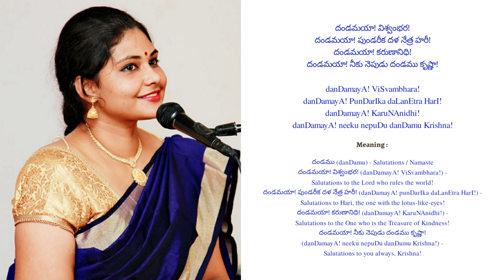Dandamayaa Vishvambhara | Balahamsa | Krishna Satakam 91 | Sruthi Ravali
"Sri Krishna Satakam"
Writer : Nrisimha Kavi
Tuned & Sung by
Ragam

In this tough time of Quarantine, music is there for us! Let's celebrate our times and lives with sangitam (music) and sahityam (literature) 🎙️🎵💐

Padyam 91:
దండమయా! విశ్వంభర!
దండమయా! పుండరీక దళ నేత్ర హరీ!
దండమయా! కరుణానిధి!
దండమయా! నీకు నెపుడు దండము కృష్ణా!

danDamayA! ViSvambhara!
danDamayA! PunDarIka daLanEtra HarI!
danDamayA! KaruNAnidhi!
danDamayA! neeku nepuDu danDamu Krishna!

Meaning:
దండము (danDamu) - Salutations / Namaste
దండమయా! విశ్వంభర! Salutations to the Lord who rules the world!
దండమయా! పుండరీక దళ నేత్ర హరీ! Salutations to Hari, the one with the lotus-like-eyes!
దండమయా! కరుణానిధి! Salutations to the One who is the Treasure of Kindness!
దండమయా! నీకు నెపుడు దండము కృష్ణా! Salutations to you always, Krishna!